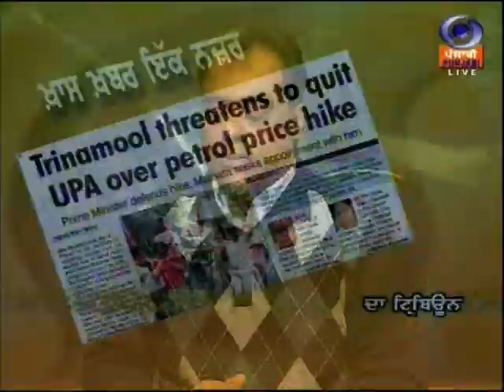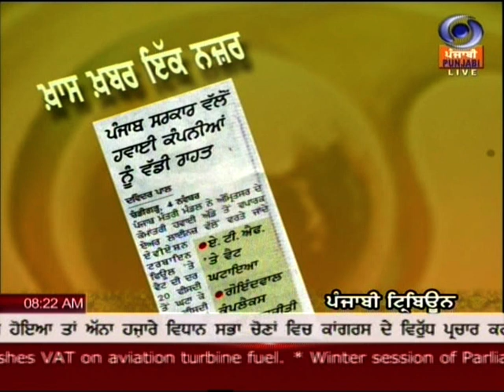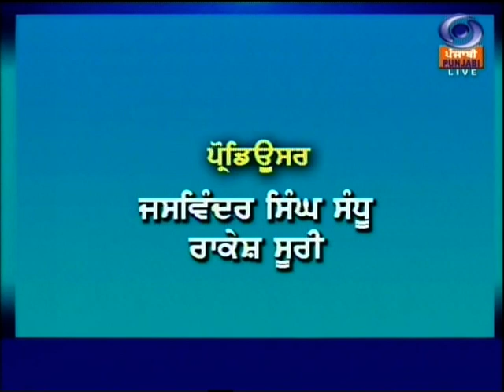Satpal Singh Johal.Doordarshan NEWS. DD Punjabi.Khas Khabar.India